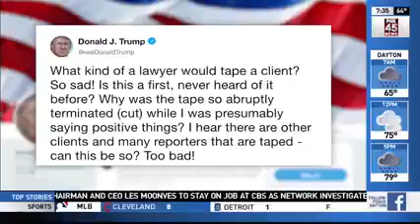Cohen Battles Trump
Dr. Mark Caleb Smith, director of the Center of Political Studies at Cedarville University in Ohio, discussed with FOX TV the current battle between President Donald Trump and his former lawyer, Michael Cohen.